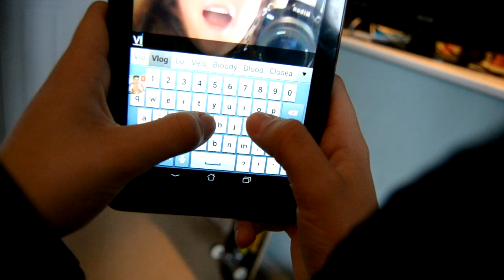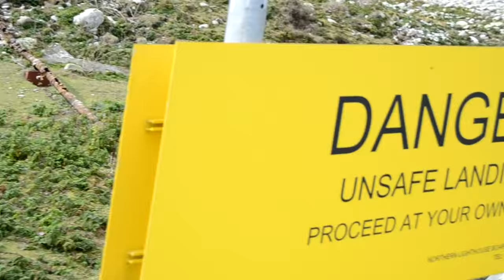Climbing Ailsa Craig | 1,110ft volcanic plug | Charli Davidson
HD
SORRY
SO SORRY
FOR NOT UPLOADING
AT ALL
SORRY

even though i have like no subscribers on this channel because it is NEWWW!

my new GoPro charger came so expect a lot more videos like the current two on here, more adventures and crazy things etc!

i do try my hardest to take yous along with me on my DreamingOutLoudX Channel but i feel i would ruin it with vlogs? i dont know!